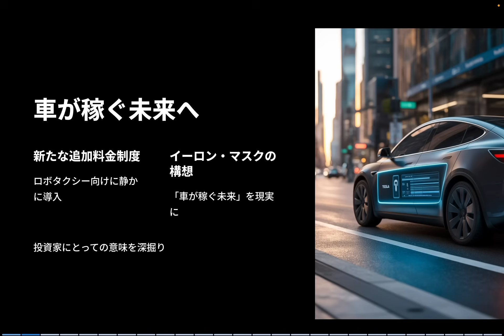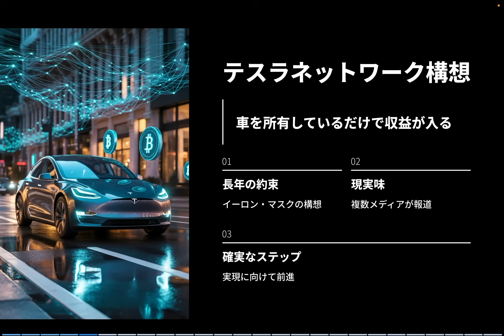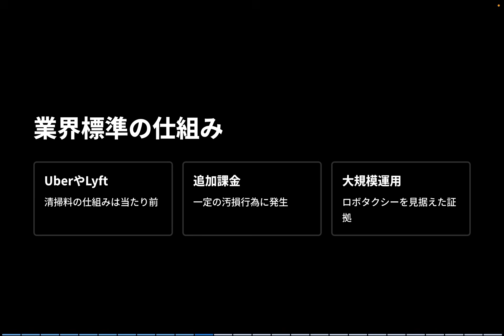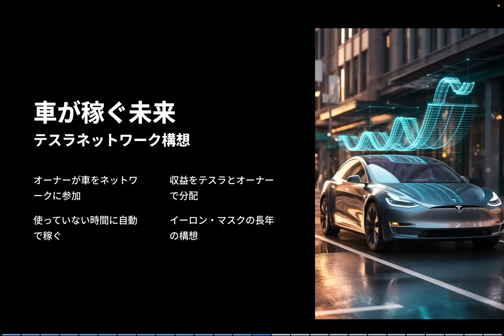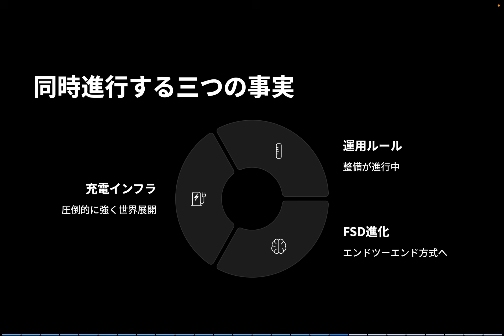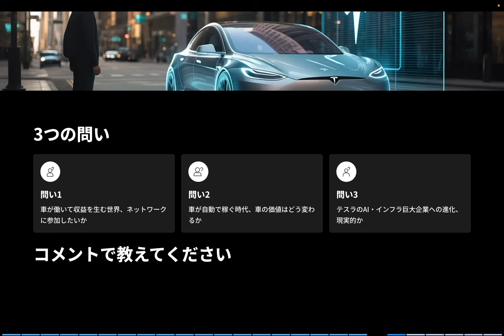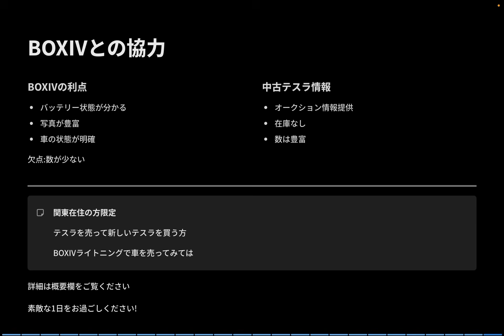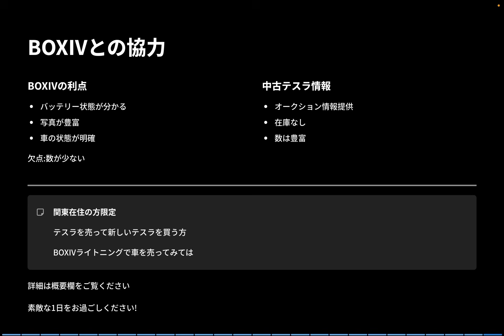テスラ株の本当の勝負はここから ロボタクシー時代へ動き出した3つの証拠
テスラ株、イーロン・マスク、ロボタクシーの最新動向を徹底分析。FSDとAI戦略が動き出した“3つの証拠”を深掘りし、投資家が今知るべき未来予測をまとめました。

初回は830mlがおすすめ！

▶︎中古テスラ情報はこちらのLINEより定期配信中！

▶︎テスラのための保険代理店ArcAicはこちら

▶︎Kenと一緒に勉強していきませんか？オンラインサロンBLAKEはこちら

テスラ株の本当の勝負はここから。ロボタクシー、イーロン・マスク、FSDという主要キーワードを中心に、未来の収益モデルと株価への影響をKenが徹底分析します。
テスラが静かに進めていた3つの仕掛けとは何か。
そして、ロボタクシー時代に向けた動きはどこまで来ているのか。

---【1. テスラが動き出した“3つの証拠”とは】

今回の動画では、スーパーチャージャー急拡大、ロボタクシー運用ルールの整備、そしてイーロン・マスクの長期構想という3つのニュースを一つの線でつなげます。
表面的にはバラバラに見える出来事ですが、実はテスラの未来戦略が鮮明に見えてくる重要なピースです。

---【2. FSDとAI戦略が株価をどう動かすのか】

FSDの進化とAIモビリティ戦略は、テスラの評価を“自動車メーカー”から“AIネットワーク企業”へ変える可能性があります。
投資家が最も気にしている収益モデルの変化、PERの再評価、そして市場インパクトをKenの視点で深掘りします。

---【3. ロボタクシー時代の勝者になる条件】

稼働率をどう高めるのか。インフラは万全なのか。規制はどう動くのか。
ロボタクシーが現実に展開される前に、投資家が押さえておくべきポイントを“3つの仕掛け”と合わせて解説します。

---【4. Kenの結論：テスラ株は次のフェーズへ】

ロボタクシー × FSD × AI という三つの流れが重なると、テスラ株は新しいステージに入ります。
この動画では、短期・中期・長期の視点を持ちながら、今後の見通しと投資判断の考え方をお伝えします。

あなたはテスラの“次の勝負”をどう見ますか？

イーロン・マスクの本当の勝ち筋。Waymo5都市無人運行で見えた“テスラ逆転の鍵”とは？

機関投資家が買い増す理由…イーロンの“最終警告”が示すテスラ株の5年後

2022年に日本でモデルYが発売された直後にモデルYを購入。
2025年春にN型太陽光パネルとパワウォールを自宅に設置、現在太陽光のエネルギーでテスラの充電をしています。